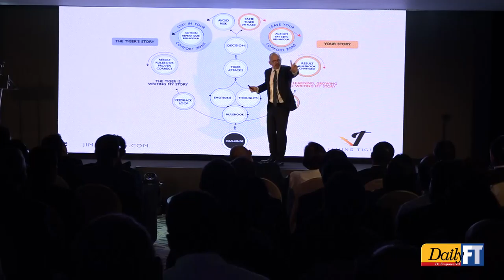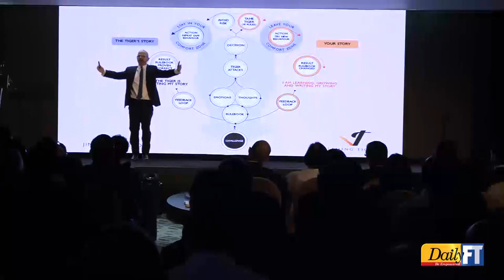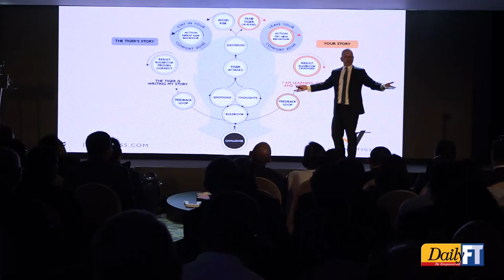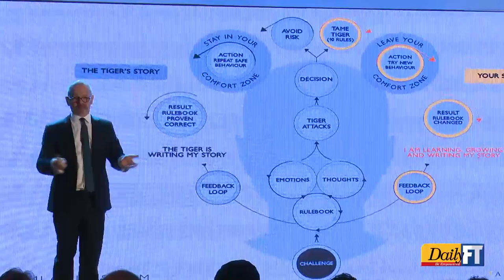Jim Lawless Part 2